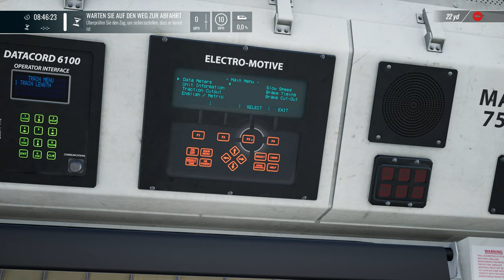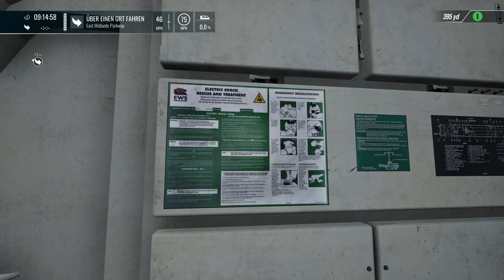Train Sim World 4 - Fahrende Rakete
Es wird schwer: Wir ziehen einen Güterzug mit 1945 Tonnen mit den neuen VTG Waggons!